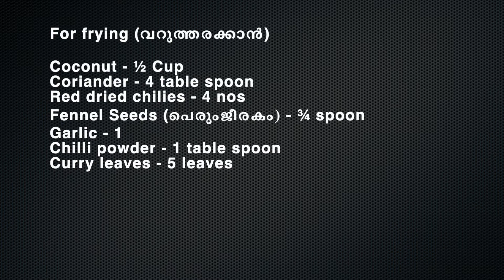Home made Varutharacha Chicken Curry | വറുത്തരച്ച ചിക്കൻ കറി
How to make Varutharacha Chicken Curry | Home made Varutharacha Chicken Curry | വറുത്തരച്ച ചിക്കൻ കറി